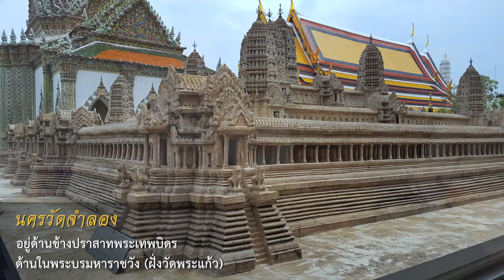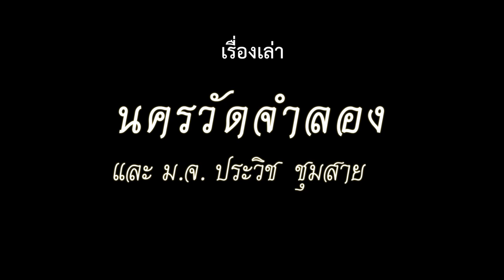นครวัดจำลอง (พระบรมหาราชวัง) โดย ดร. สุเมธ ชุมสาย ณ อยุธยา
ดร. สุเมธ ชุมสายฯ  ได้มานั่งพูดคุยเล่าเรื่องประวัติการสร้างนครวัดจำลอง
 ซึ่งปัจจุบันตั้งอยู่ด้านข้างปราสาทพระเทพบิดรในบริเวณพระบรมหาราชวัง (ฝั่งวัดพระแก้ว)

วีดีโอผลิตโดย ศุภาพิชญ์  ชุมสาย ณ อยุธยา